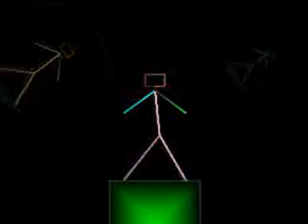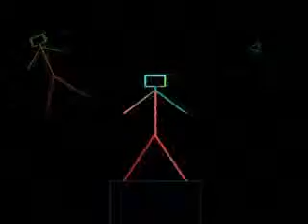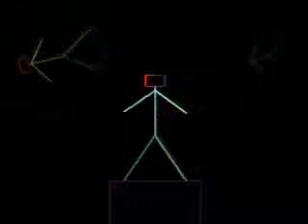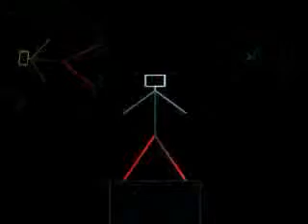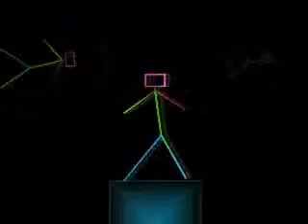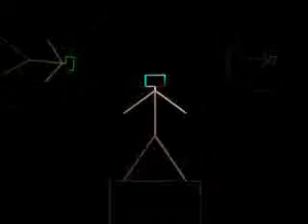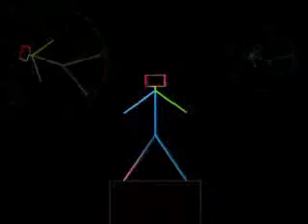EXTRA TIME 24.01.2014. RADIO CARIBROD